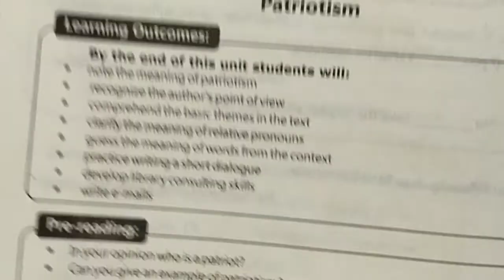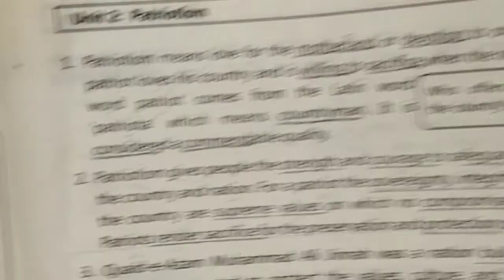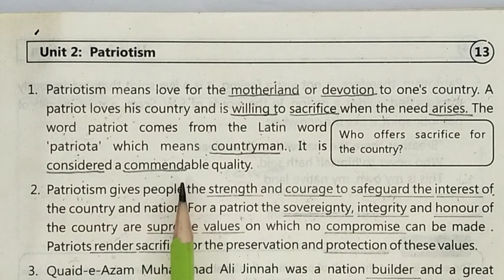Unit 2: Lecture no.1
This video is about Unit 2 i.e. Patriotism of Class 9.